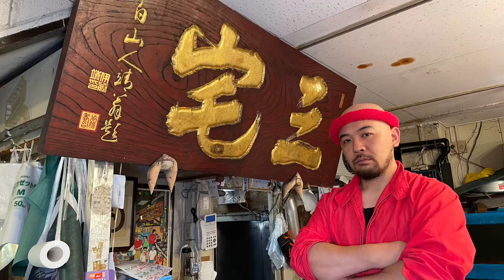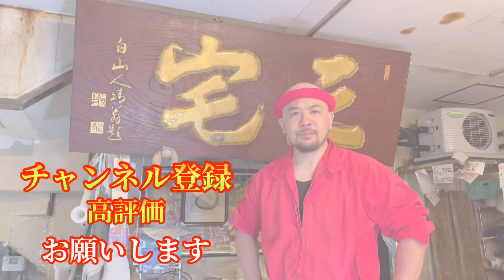【海老】出汁でインスタントの【春雨】スープをつくると美味かった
毎度！

今回も海老出汁です！

前回、完敗したスープ系にリベンジです！

７種の春雨スープにて１番美味しかったのは……

是非ご覧くださいー

【築地の健吾の魚屋チャンネル　動画リスト】

【築地】の魚屋が【鰤】【ブリ】をおろして刺身にするTsukiji fish store makes yellowtail sashimi

【築地】の魚屋が【ヒラメ】を５枚おろしにして【刺身】にするTsukiji fish store makes flatfish sashimi

【築地】の魚屋が【カンパチ】をおろして刺身にするTsukiji fish store grate amberjack and make sashimi

【築地】の魚屋が【カツオ】をおろして【刺身】にするTsukiji fish store makes bonito sashimi

【検証企画】エビ出汁でカップヌードルを作ったら美味しいのか？【築地】の魚屋が実験する

【築地】の魚屋が【甘エビ】を剥いて刺身にするTsukiji fish shop makes sweet shrimp sashimi

【築地】の魚屋が【アズキハタ】をさばいて刺身にする【キジハタ】Tsukiji fish store makes sashimi of Hong Kong grouper

【築地】の魚屋が教える、【余った刺身】の活用法How to use the surplus sashimi taught by Tsukiji's fish shop

【築地】の魚屋が【サンマ】を刺身にする【秋の味覚】Tsukiji fish store makes saury sashimi

【築地】の魚屋が余った【蛤】ハマグリで簡単ラーメンを作るTsukiji fishmonger make ramen with clams

【築地】の魚屋が【サバ】をおろしてお刺身にするTsukiji fish store makes mackerel sashimi

【築地】の魚屋が教える【鮪】の血合いを簡単に美味しく食べる方法How to easily and deliciously eat the blood of [Tuna]

【築地】の魚屋が教える【ウナギの蒲焼き】が美味しくなる【裏ワザ】How to make eel kabayaki delicious

【築地】の魚屋が【ホタテ】の殻を開けて焼くTsukiji fish shop opens scallop shells and grills

【築地】の魚屋が【アジ】で【なめろう】を作るTsukiji fish store makes namero with horse mackerel

【築地】の魚屋が【鯵】【アジ】をおろして【刺身】にするまでTsukiji fish store makes horse mackerel sashimi

【築地】の魚屋がわかりやすく解説【イワシ】の【手開き】Commentary by a fish shop in Tsukiji

【築地】の魚屋が【シマアジ】をおろして刺身にする【縞鯵】Tsukiji fish store makes striped jack sashimi

【築地】の魚屋が【マゴチ】を刺身にする動画Video of a fishmonger in Tsukiji making flathead sashimi

【築地】の魚屋が【金目鯛】のお刺身を作るTsukiji fish shop makes sashimi of sea bream

【築地】の魚屋が十三湖の【シジミ】で味噌汁を作るTsukiji fishmonger makes miso soup from the clams of Lake Jusanko

【築地】の魚屋が【大トロ】でフルコースを作るTsukiji fishmonger makes a full course at Ootoro

【築地】の魚屋が【マゴチ】をおろして刺身にするTsukiji fishmonger grate flathead and make sashimi

【築地】の魚屋がキンキのアラで簡単【雑炊】を作るTsukiji fish shop cooks porridge in Kinki

【築地】の魚屋が【ノドグロ】を刺身にするだけの動画A video of a fishmonger in Tsukiji just making sashimi

【築地】の魚屋が教える【塩水ウニ】の食べ方How to eat delicious sea urchin taught by Tsukiji fish shop

【築地】の魚屋が【アオリイカ】を刺身にするだけの動画Video of Tsukiji fishmonger sashimi of bigfin reef squid

【築地】の魚屋が魚のアラで【ユッケ】を作るやり方Tsukiji fish shop makes yukhoe from fish

【築地】の魚屋が教える安い【マグロ】の美味しい食べ方【簡単リメイク】Various ways to eat tuna